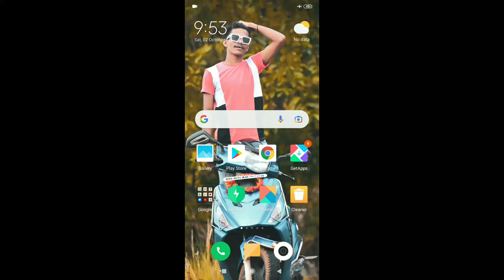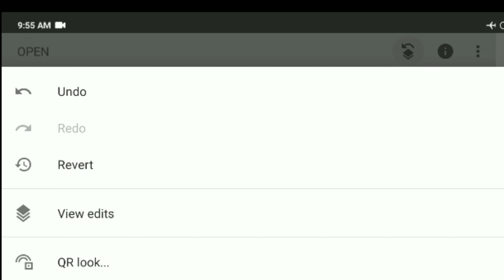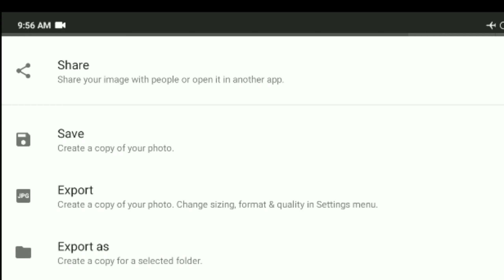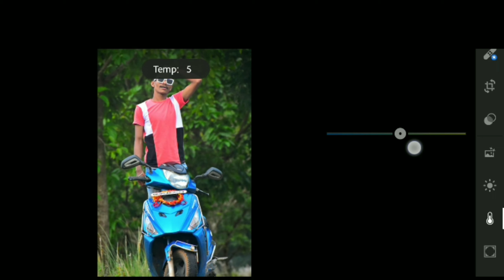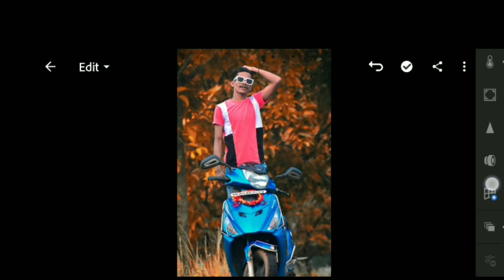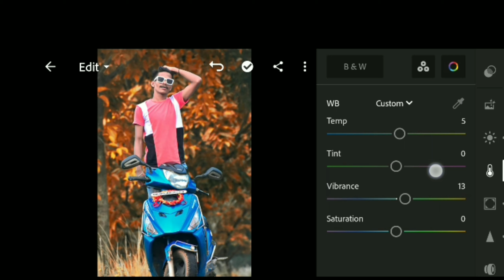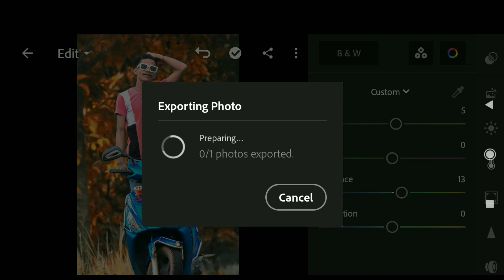Glossy Red Editing photo Editing ll Lightroom Mobile Editing tutorial ll Babu Prince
Glossy Red Editing photo Editing ll Lightroom Mobile Editing tutorial light photo Editing snapseed New Colour Photo Editing Babu Prince